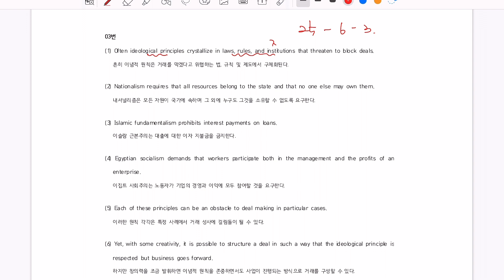2025년 수능특강영어 6강 3번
2025년 수능특강영어 6강 3번